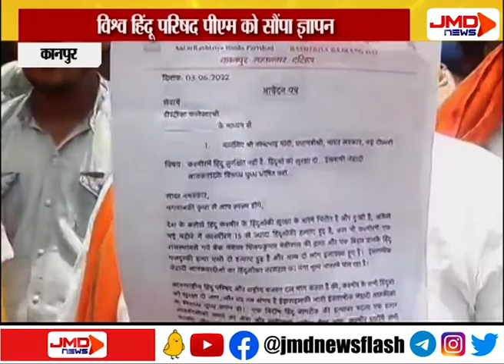विश्व हिंदू परिषद पीएम को सौंपा ज्ञापन | कानपुर | JMDNewsFLASH | DEN 308